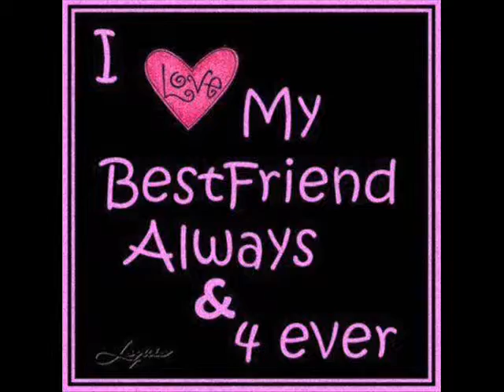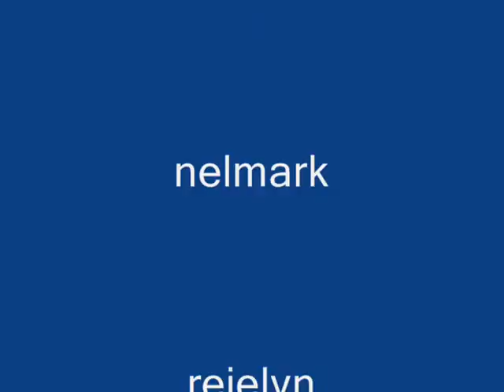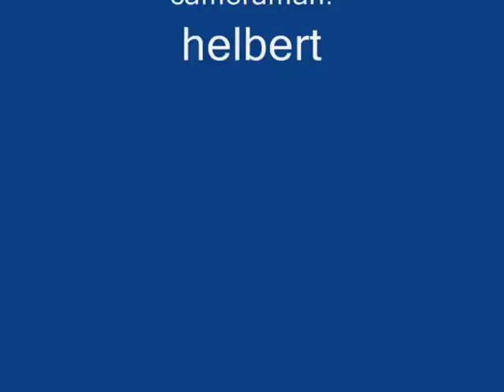me and my friends